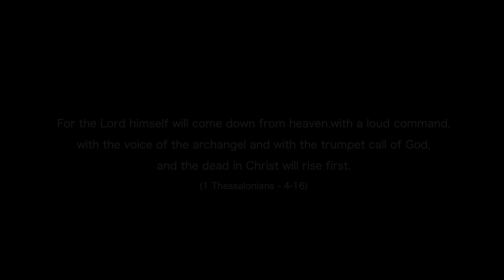Yeshu Nadha Ange Varavinayi | Second Coming Of Jesus | Suby V. Mathew | Immanuel Henry ℗ ♪ ©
Vocals : Immanuel Henry
Keys & programing : Blemin Babu
Acoustic Guitar : Alex Mathew
Woodwind : Jijin Raj
Mix & Master : Immanuel Henry
Shoot & Edit : Don Valiyavelicham

Produced  By : Ebenezer Pentecostal Assembly - Adelaide, Australia